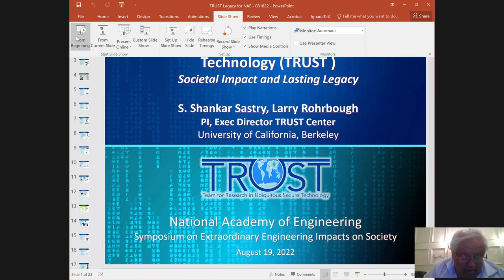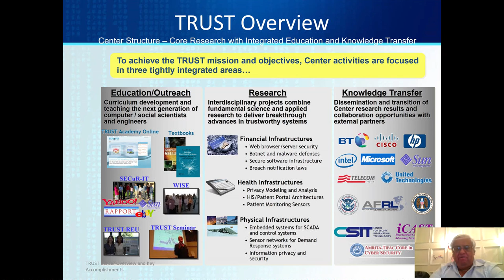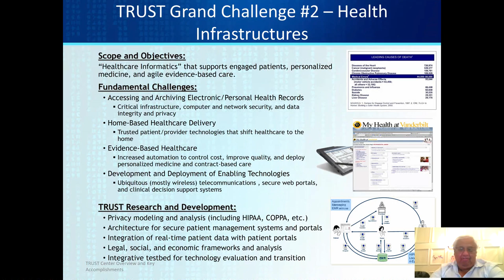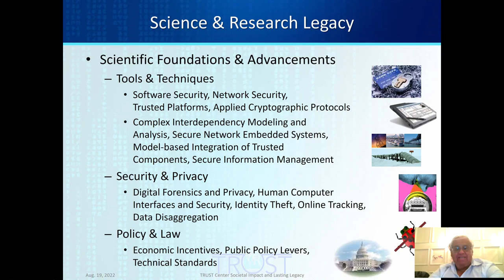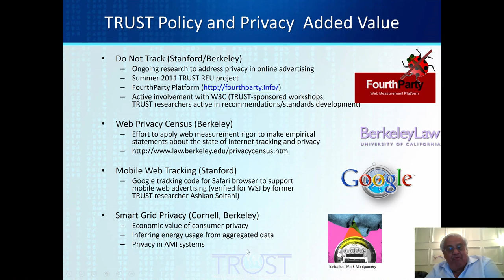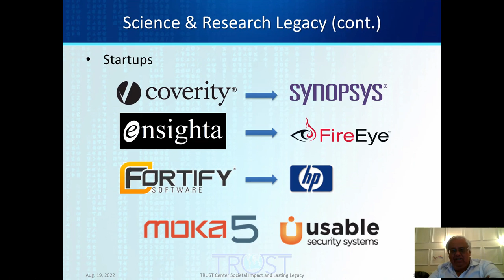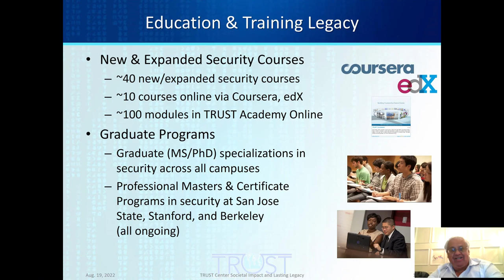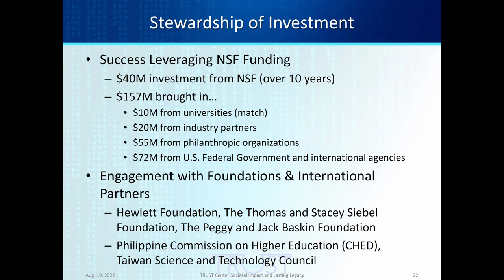29 - S. Shankar Sastry